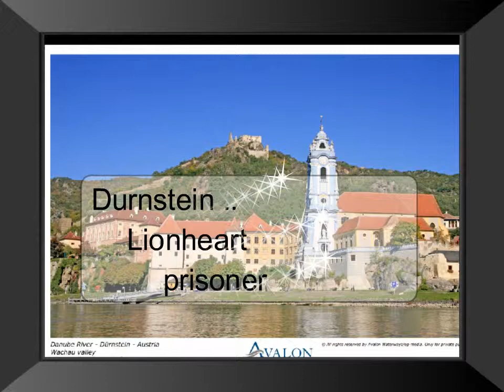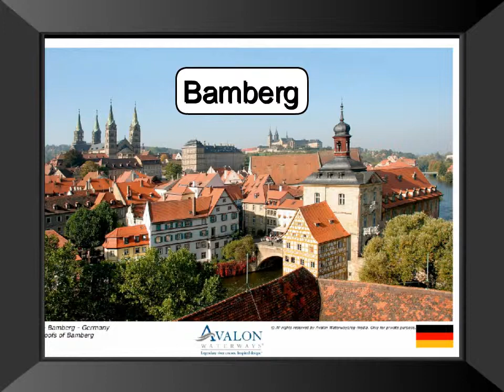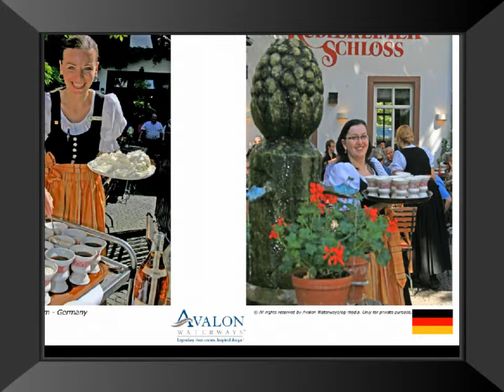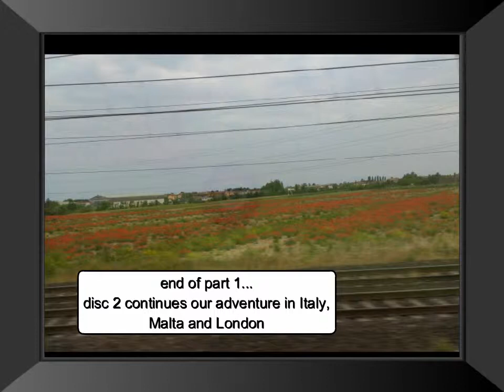AVALON CRUISE of The Danube and Rhine rivers AND holiday in FRANCE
part 1 of our European holiday.